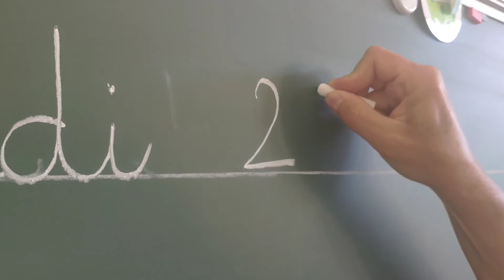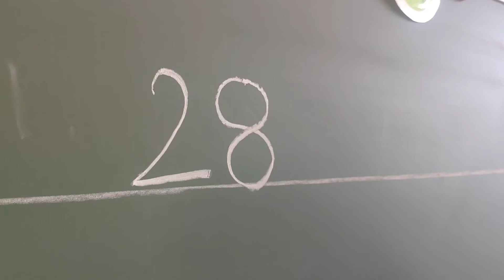Jeudi 28 mai à l'école : écriture, dictée de syllabes